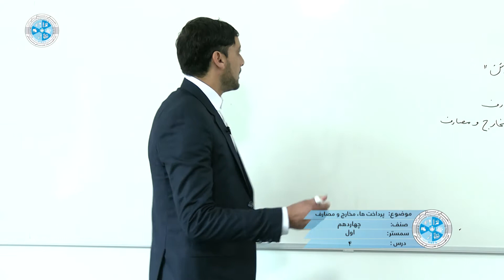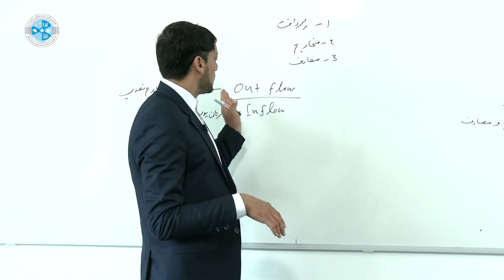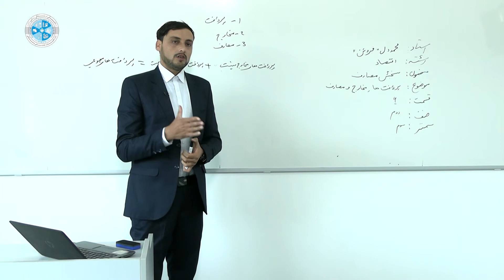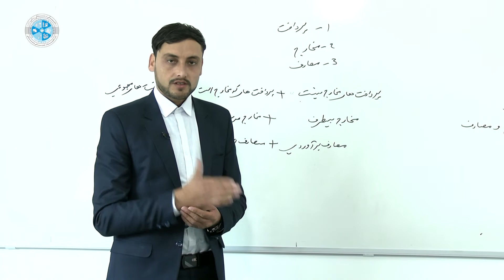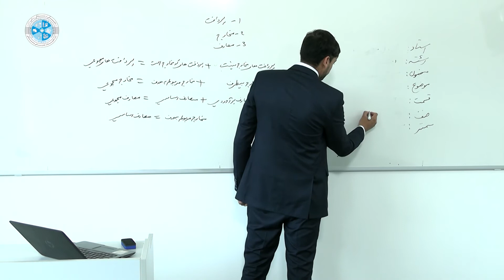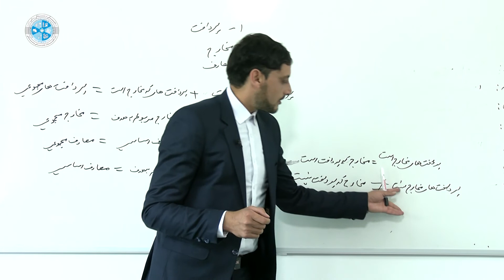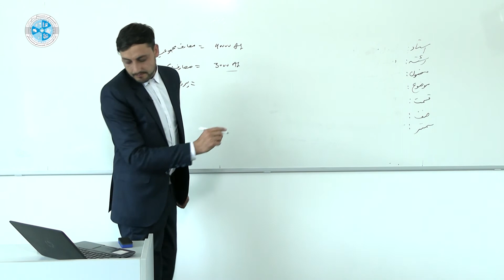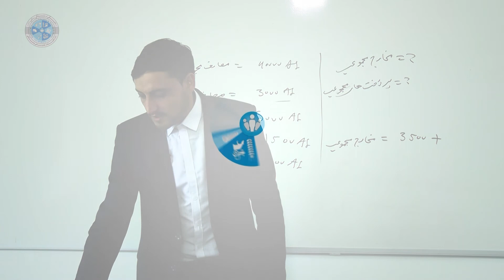Cost Accounting 1 – Lesson 04 |سنجش مصارف۱ – درس چهارم – پرداخت ها، مخارج و مصارف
رشته: محاسبه
صنف: چهاردهم
سمستر: اول
مضمون: سنجش مصارف ۱
موضوع: پرداخت ها، مخارج و مصارف
استاد: محمد دل فروتن

Faculty: Accounting
Class: 14th
Semester: 1st
Subject: Cost Accounting 1
Teacher: Mohammad Dil Frotan